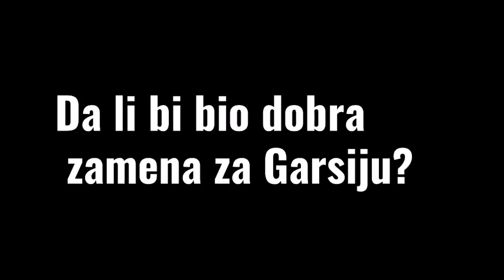Milutin Vidosavljević | WELCOME TO CRVENA ZVEZDA? | Highlights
Milutin Vidosavljević je mlado desno krilo Čukaričkog sa Banovog Brda!

Još je mlad ima tek 20 godina 2000. je godište i ljudi iz Crvene zvezde su ga skautirali i kažu da će biti dobra zamena za Garsiju!

Milutin Vidosavljević Highlights

Luka Markovic Crotone

Luka Markovic se vratio u zvezdu

Luka Markovic | WELCOME TO CRVENA ZVEZDA! | Goals & Skills

Luka Markovic Highlights

Dejan Stankovic konferencija posle Omonije

Dejan Stankovic izjava posle Omonije

Omonia - Crvena zvezda highlights

Olympiacos - Crvena zvezda 4. kolo kvalifikacija za Ligu Šampiona

Crvena zvezda pobedila Olimpijakos i plasirala se u Ligu Šampiona!

Svi golovi FK Crvena Zvezda u kvalifikacije za Liga Prvaka I Liga Evropa 2020/21. Red Star Belgrade all goals in the UEFA Champions league and UEFA Europa league qualifiers 2020/21 vs Europa 5-0, Tirana 0-1, Omonija 1-1 (4-2) in the UCL and Ararat – Armenia 1-2 in the EL play offs.
Najbolji odbrani Milana Borjana za Crvena Zvezda dosad u Domace prvenstvo, Kup, Liga Evropa i Liga Prvaka.